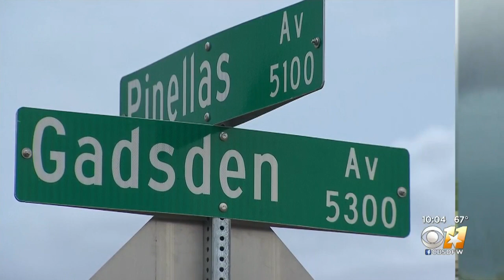Widespread Damage Seen In North Fort Worth After Sunday Severe Storms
Widespread damage to homes and trees were seen in a north Fort Worth neighborhood after a round of severe storms moved through.